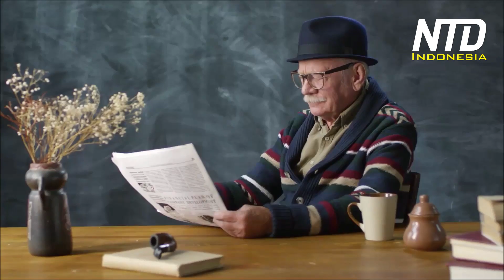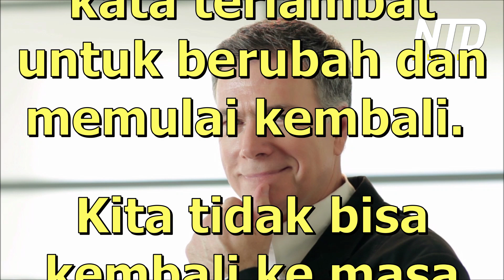Bagaimana Anda Ingin Dikenang?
Tidak pernah ada kata terlambat untuk berubah dan memulai kembali.

Kita tidak bisa kembali ke masa lalu untuk membuat sebuah awal yang baru. Namun kita bisa berubah dari sekarang, untuk membuat sebuah akhir yang baru.

Dengarkan Podcast kami:
Anchor ☛ anchor.fm/ntd-kehidupan